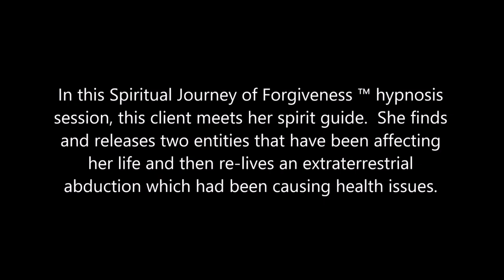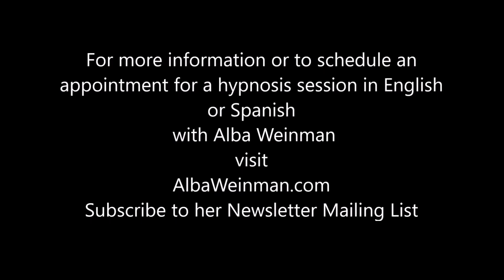268 Alba Weinman - Arcturian Soul Ambassador (reposted)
In this Spiritual Journey of Forgiveness ™ hypnosis session, this client meets her spirit guide.  She finds and releases two entities that have been affecting her life and then re-lives an extraterrestrial abduction which had been causing health issues.